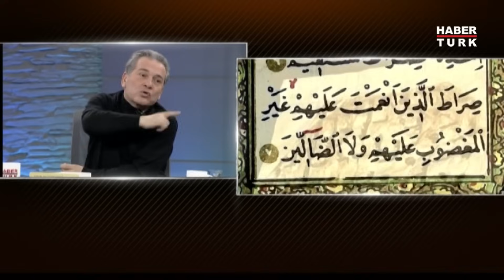Zülkarneyn kıssası ne anlatıyor? (Mustafa Öztürk & Mustafa Akgül)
Öteki Gündem'de Pelin Çift, konukları Mustafa Öztürk ve Mustafa Akgül ile birlikte ayetlerin iniş sebeplerini konuştu. Zülkarneyn kıssası ile ilgili bilgi verdiler.